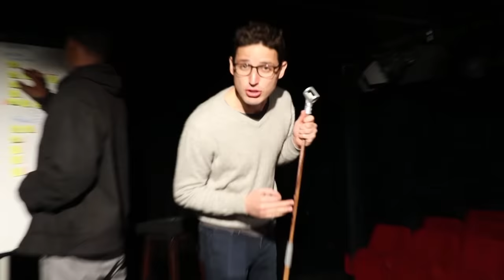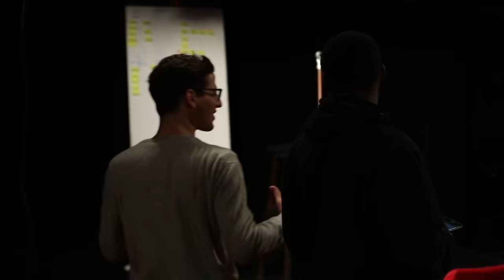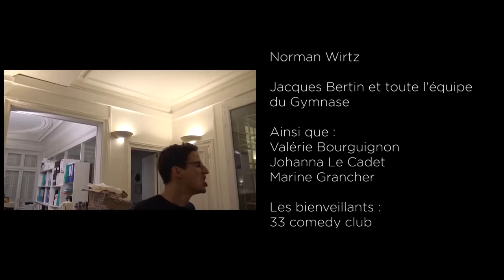Haroun - Spectacle spécial élections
Enregistré au Théâtre du Gymnase et diffusé en live sur Facebook.

Auteur : Haroun
Mise en scène : Thierno Thioune
Réalisation & Musique : SuPeRNoVa (Le Chat & Seralf Flares) assisté de Thomas Croissant.

2017 © Jean-Philippe Bouchard Productions.